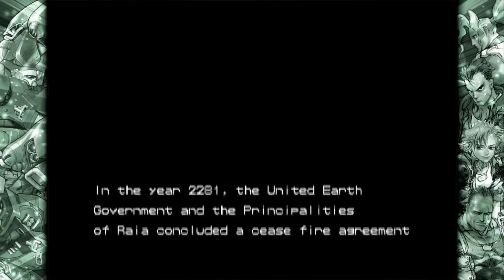Armored Warriors - Los mechas siempre molan - Completo |no comentarios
El juego se sitúa en el año 2281. Las fuerzas de la Tierra y el planeta Raian decidieron poner un alto el fuego a una guerra que se había extendido durante 50 años. Sin embargo, un año después de que se firmó el acuerdo, el ex capitán del ejército de Raian, Azrael y otros miles de cyborgs invadieron la ciudad de "Melkide", la capital de Raian. Robaron las armas del ejército y comenzaron a secuestrar a los civiles. En respuesta a este ataque, la Tierra decidió enviar un ejército a Raia con el fin de eliminar las fuerzas de Azrael y rescatar a los civiles secuestrados. Pero el verdadero propósito de esta operación era poner a Raia bajo el dominio de la Tierra una vez controlado el ataque de Azrael.